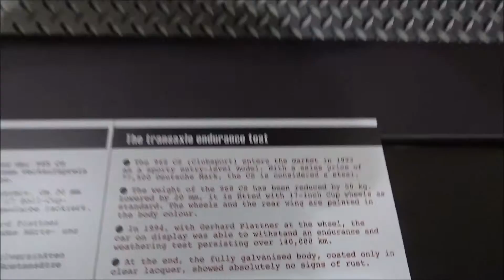Porsche 968 CS - Roadbook - Porsche Museum Stuttgart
The Porsche 968 CS in the exhibition "Roadbook" at the Porsche Museum in Stuttgart (Germany).

- 240 HP
- 252 km/h topspeed